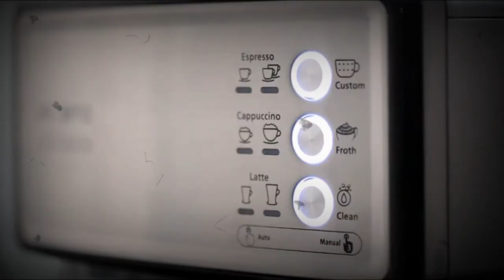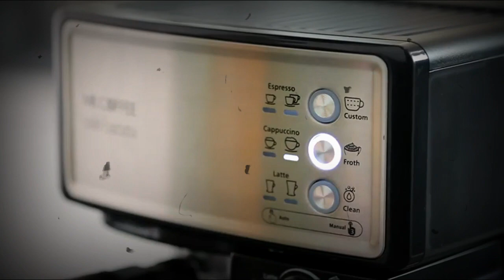Mr. Coffee Espresso and Cappuccino Machine, Programmable Coffee Maker with Automatic Milk Frother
Mr. Coffee Espresso and Cappuccino Machine, Programmable Coffee Maker with Automatic Milk Frother and 15-Bar Pump, Stainless Steel.

With one simple touch, Mr. Coffee Café Barista Premium Espresso & Cappuccino System brews espresso and automatically froths milk for cappuccino and latté selections. You don't need barista know how to create custom drinks like your favorite coffeehouse; simply pick a single or double shot filter, select your grounds, fill the milk reservoir, and choose your brew. A recipe book is included to help you create impressive coffee drinks—from Espresso Martinis to Raspberry Cappuccinos to Choco Nutty Lattes.